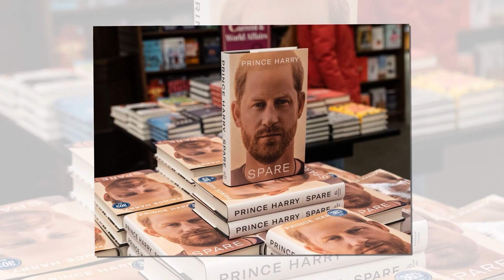LOSE FAMILY+ Fame! Meg Tremble As Greydon Carter Joke At Sussexes Wrong Move After Megxit Maybe Jail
Prince Harry and Meghan Markle have "done something they’ll live to regret" after quitting the Royal Family, the former editor of Vanity Fair has said.
Graydon Carter says the Sussexes decision to part ways from the royals "will come back to haunt them" when they realise their children have no relatives.